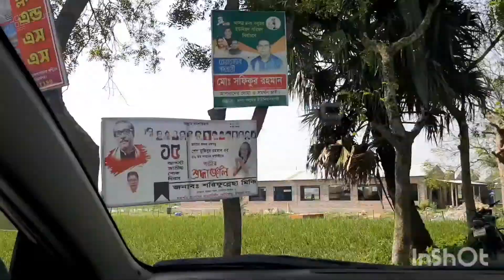ঘুরতে ঘুরতে কোটচাঁদপুর😱Kotchadpur e ghurte gelam ki?!😳😱🤔🤔Part-1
Musician: LiQWYD